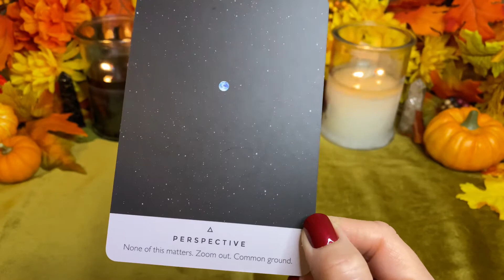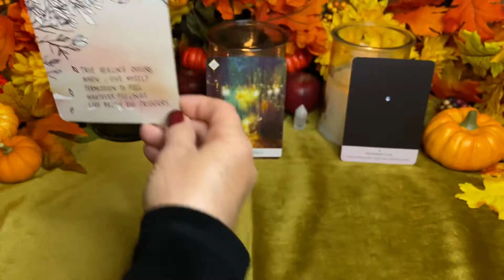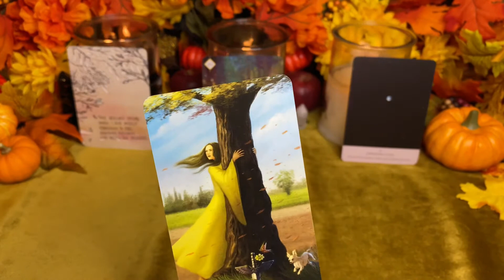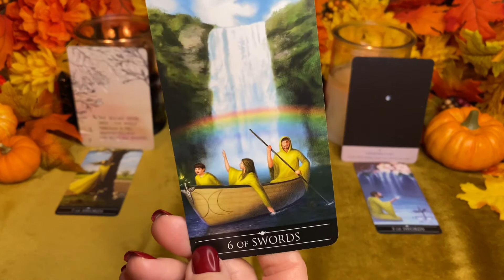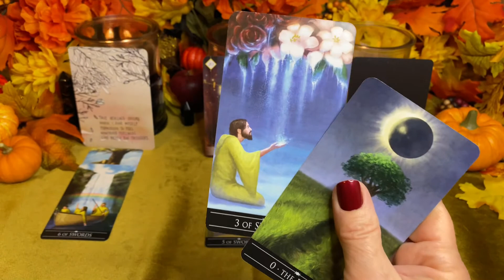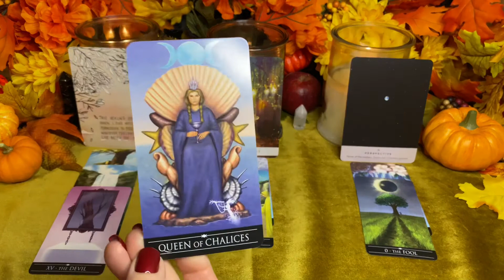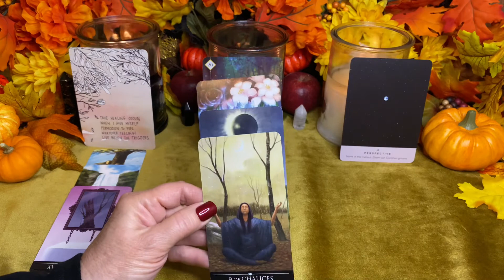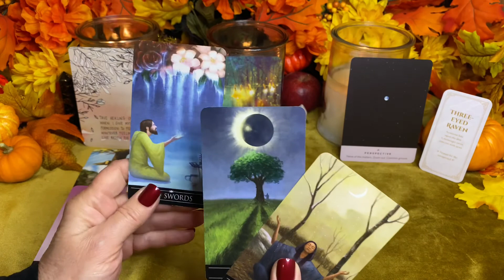Leo~11:11 Ascension Portal Tarot Reading~StarSeed Messages From Your Guides. Change The Unchangeable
Leo ~ 11:11 Ascension Portal Tarot Reading ~ Star Seed messages from your Guides. Change the unchangeable for Deep Healing.